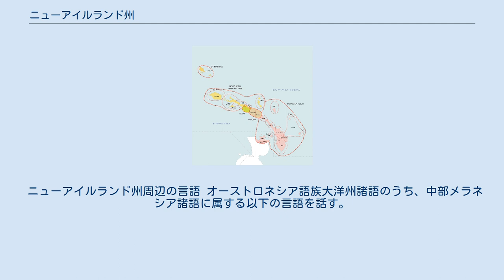ニューアイルランド州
ニューアイルランド州の州旗 赤：ニューアイルランド州 ニューアイルランド州(ニューアイルランドしゅう、英: New Ireland Province)は、パプアニューギニアの州である。
州最大で中心となるニューアイルランド島のすべてとセント・マタイアス諸島（ムサウ島、エミラウ島）、ニューハノーバー島、Djaul島 (en) 、Tabar諸島 (en) （Tabar島 (en) 、Tatau島 (en) 、Simberi島 (en) ）、Lihir (en) 、タンガ諸島（Malendok島 (en) 、Boang島 (en) ）、フェニ諸島（Ambitle島 (en) 、Babase (en) ）、Anir島などの小島から成る。
州都はカビエン。
 州の面積は9,600 km²。
人口は2000年の調査では118,350人であった。
 ニューアイルランド州の排他的経済水域は230,000 km²にも及ぶ。
 ニューアイルランド州周辺の言語 オーストロネシア語族大洋州諸語のうち、中部メラネシア諸語に属する以下の言語を話す。
 またニューアイルランド島北部の一部ではオーストロネシア系言語ではないクオット語（別名: クオト語、パナラス語 (Panaras)）の話者も存在する。